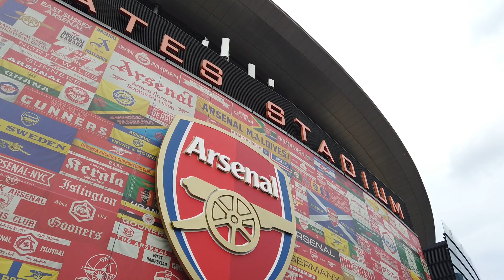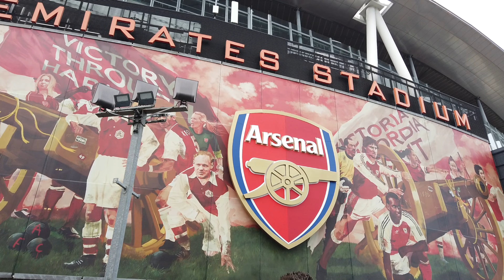Walking around ARSENAL FC's Emirates Stadium on match-day. (4K)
Walking around Arsenal FC's Emirates Stadium in London Islington on match day against Brighton in the English Premier League title race in May 2023. Lots of Arsenal fans and supporters creating a great atmosphere as they are heading to the various entrances just 30 minutes before kickoff. Walking a circle around the stadium including North Bank and South Bank and showing all the new murals on the Stadium walls. (4K)